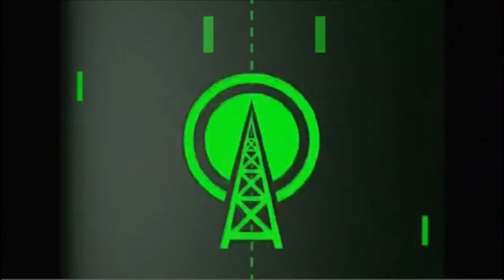Tiny Turbo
Song by Kranky Kat - Tiny Turbo
Video by Eisenfunk - Pong
Merged by TMCsTrombicula